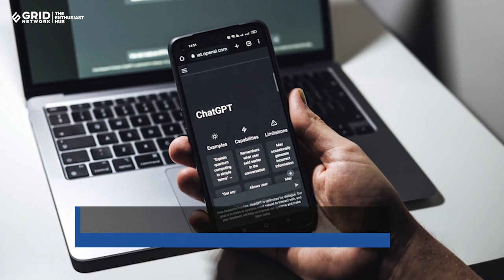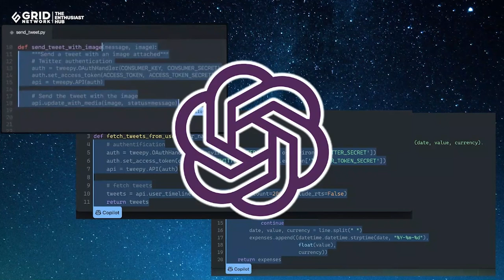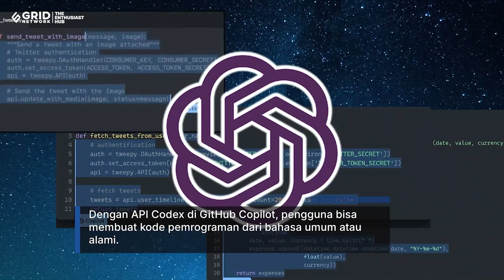Tak Hanya ChatGPT, Ini Produk Artificial Intelligence Buatan OpenAI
Sampai saat ini umumnya orang mengetahui hanya ChatGPT lah layanan artificial intelligence (AI) atau kecerdasan buatan satu-satunya yang ditawarkan startup Open AI. Padahal, OpenAI memiliki produk-produk berbasis AI lainnya selain ChatGPT.